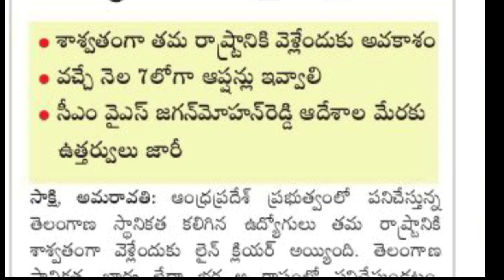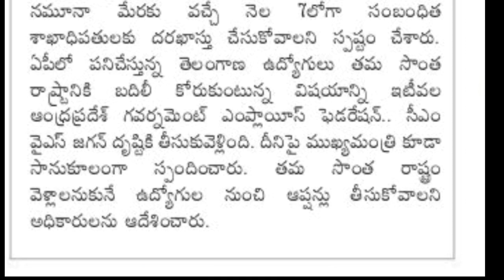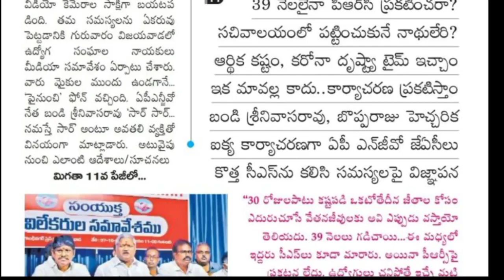Good news to AP Government Employees | AP Government Employees PRC Fitment announcement